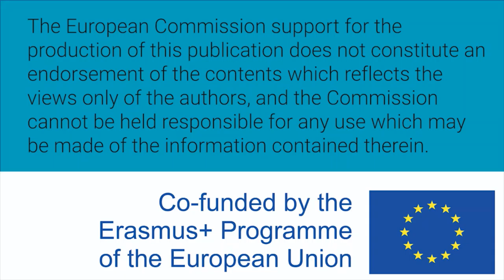Women W-STEM: Therese Murphy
Therese Murphy is Irish. She works as a lecturer in molecular biology and bioinformatics at TU Dublin.

Translation and subtitles: Elisa Valles Méndez